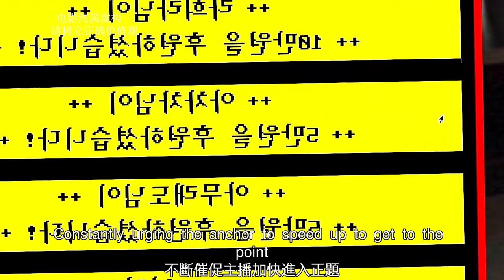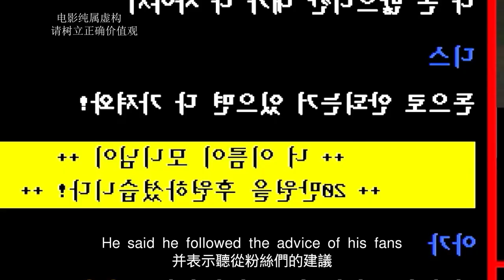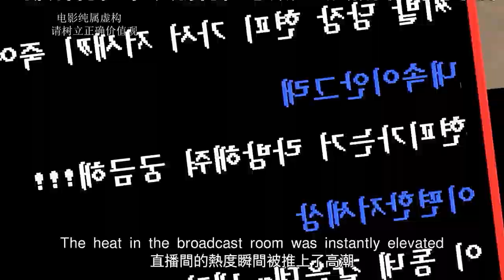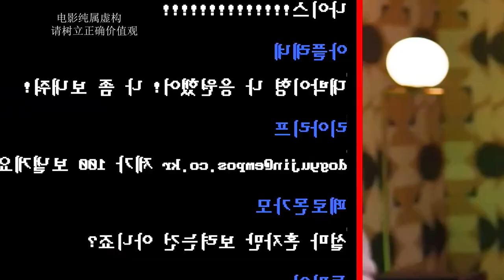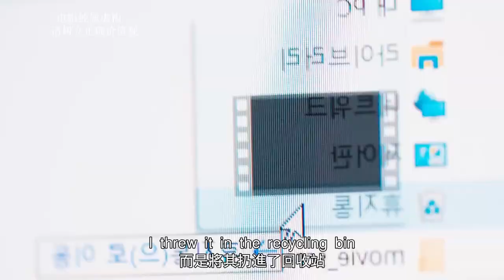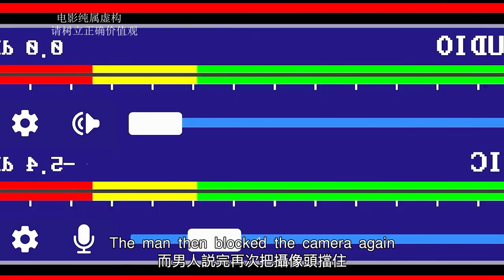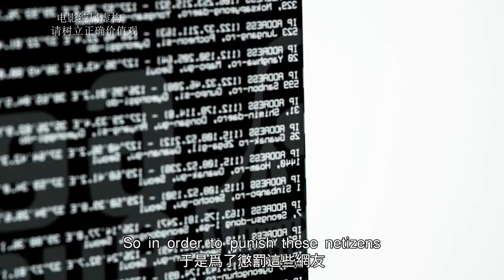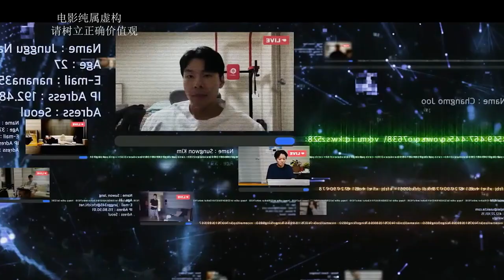【汪哥】男人流覽桃色網站，竟發現女主是自己女友，而且還在現場直播！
兩男一女被困荒島，誰提供食物，誰就能抱得美人歸！